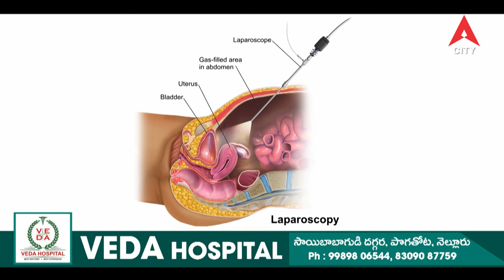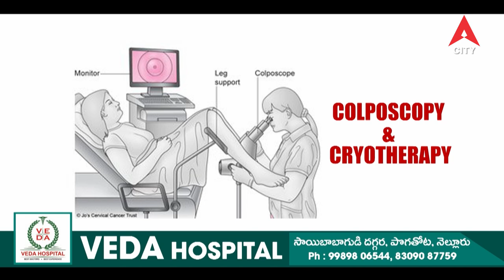హెల్త్ లైన్ ప్రోగ్రామ్ ( డాక్టర్ పి.మీనాక్షి సుందరి )